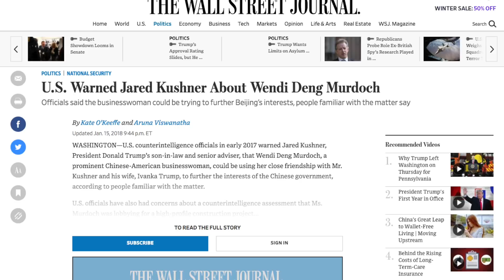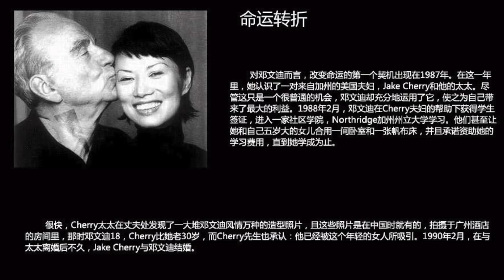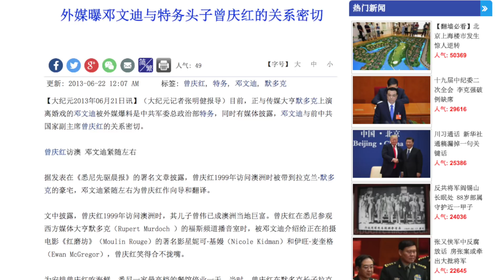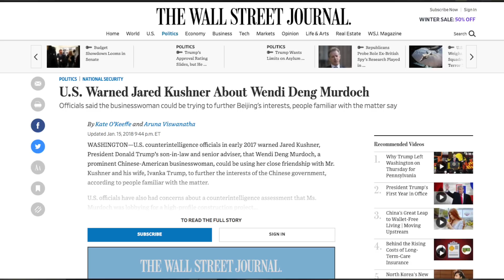邓文迪是间谍吗？这些都是她执行的任务？细数特工邓是怎样练成的